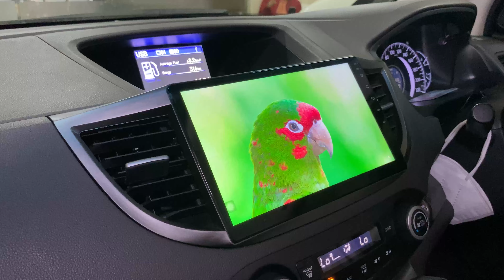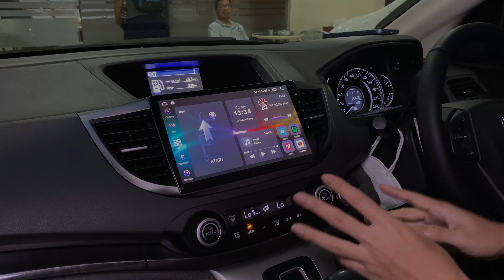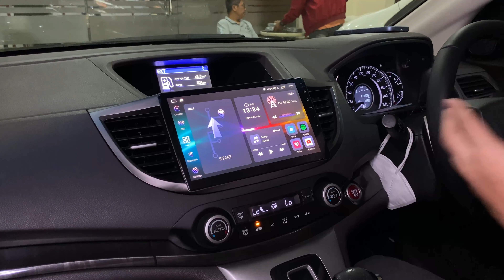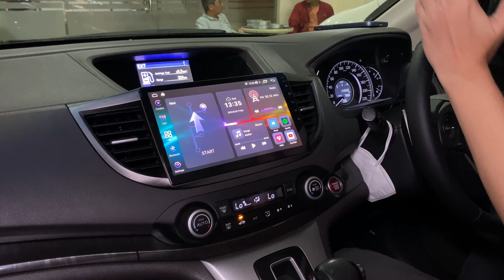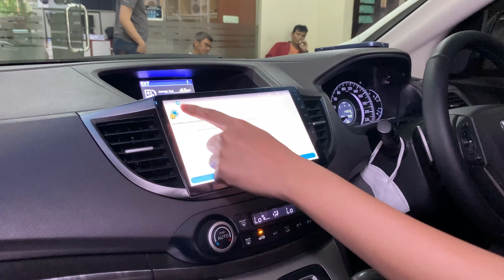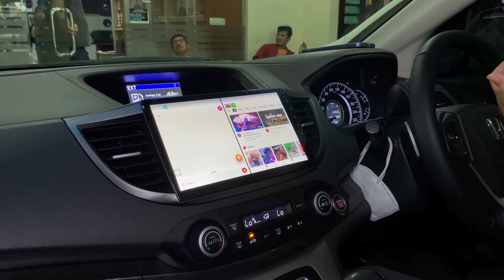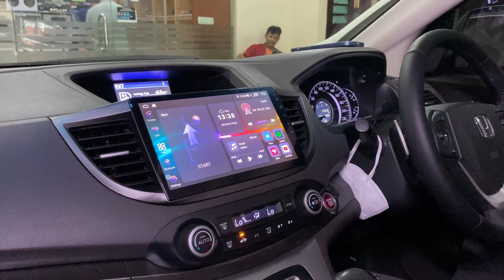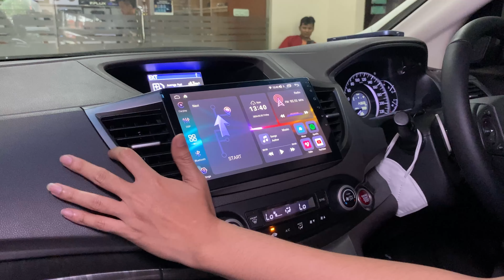HEADUNIT ANDROID HONDA CRV GEN 4 ! 2012 - 2016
Headunit android oem loooks untuk honda crv !
Trend ganti headunit android di mobil crv gen 4, karena kalau masih menggunakan headunit standart/original nya, dari segi fitur sudah ketinggalan, dan bahkan ada yang sudah rusak !

Ganti headunit lama mu sekarang juga !

Untuk informasi lebih lanjut dan gratis konsultasi bisa hubungi

📌 Installasi tanpa merusak kabel original
📌 Di kerjakan oleh pekerja profesional
📌 PNP ( plug n Play)

🏠 Jalan Raya Pos Pengumben No. 34 C RT.1/RW.5
Kelurahan : Kelapa Dua, Kecamatan :, Kec. Kb. Jeruk,
Kota Jakarta Barat, Daerah Khusus Ibukota Jakarta 11550